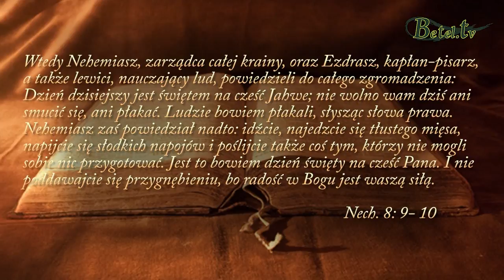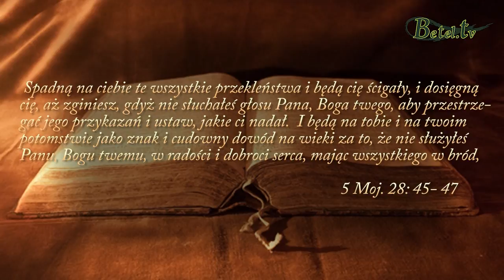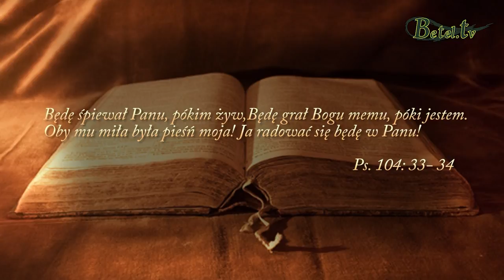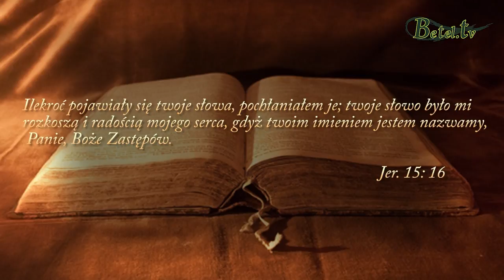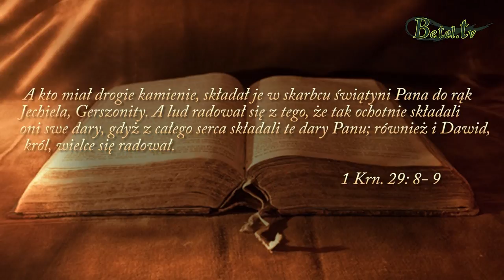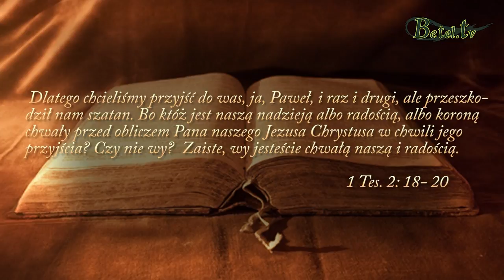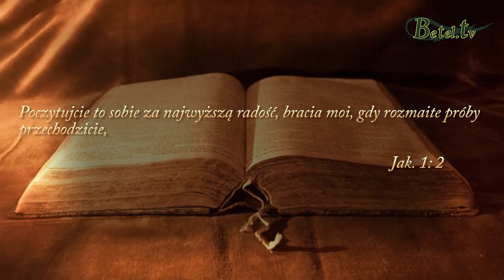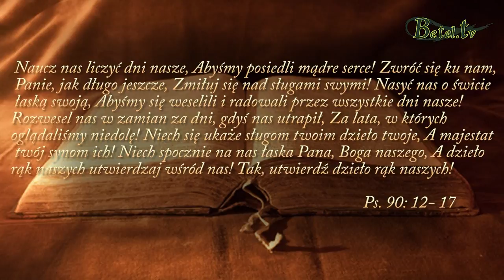24.06.2018- Radość- Jan Kenig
Jednym z przywilejów każdego chrześcijanina jest to, że zawsze może się radować. Nowy Testament  ponad stukrotnie mówi o radości u chrześcijan, więc jest to niezwykle ważne. W świetle różnych problemów, z którymi zmagamy się na co dzień, powyższe słowa mogą wydawać się być nierealne. A jednak ponieważ uznajemy, że to, co mówi Biblia jest prawdą, musimy się z nimi zgodzić. A powodów do radości mamy wiele.